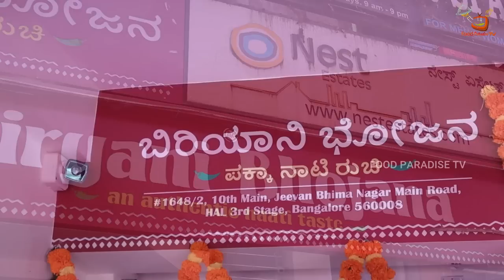FAMOUS BIRYANI MANE NOW BIRYANI BHOJANA AT JEEVAN BIMA NAGAR |BEST MUTTON BIRYANI | FOOD PARADISE TV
Address:
Biryani Bhojana
1648/2, 10th Main, Jeevan Bima Nagar Main Rd, opp. Miranda College, HAL 3rd Stage, Bengaluru, Karnataka 560008

Mutton Fry Rs.240
Chicken Drumsticks Rs.160
Mutton Liver Fry Rs.220
Mushroom Kabab Rs.140
Egg Biryani Rs.160
Chicken Lollypop Rs.170

Time Stamp
0:00 In This Video
0:20 Intro
1:21 About Biryani Bhojana
1:46 Biryani Bhojana Non Veg Starters
2:45 Famous Biryani Bhojana Biryani Making
3:55 Biryani Bhojana Owners Byte
7:12 Mutton Biryani Review
9:44  Chicken Drumstick Review
10:38 Mutton Liver Review
11:48 Egg Biryani Review
13:08 Mushroom Kabab Review
15:33 Chicken Lollypop Review
16:28 Mutton Pepper Fry Review
17:54 Chciken Biryani Review
20:28 Conclusion & Outro

Welcome To Food Paradise TV YouTube Channel Food Review In Kannada. In this video we are first time show casing  the famous Biryani Bhojana fomerly called Mahadevpura Biryani Mane
The crowds favorite mutton and chicken biriyani here  Most hot selling here is Mutton Biryani, Chicken Biryani, Mutton Fry, Mutton Liver, Chicken Fry, Chicken fry, Chicken Drumsticks attracting the crowd for its authentic non vegetarian food especially Mutton Biryani and Chicken Biryani. The mutton pepper, Mutton Keema,, Chicken Fry are must try items here. Overall this is one the best Nati style hotels around Indiranagar, Jeevan Bima Nagar to visit and enjoy your amazing biryanis at Biryani Bhojana fomerly called Mahadevpura Biryani Mane

ಎಂಥಾ ರುಚಿಯಾದ ಮಟನ್ & ಚಿಕೆನ್ ಬಿರಿಯಾನಿ ಅಂತೀರಾ! | BIRYANI BHOJANA | JEEVAN BIMA NAGAR | FOOD PARADISE T